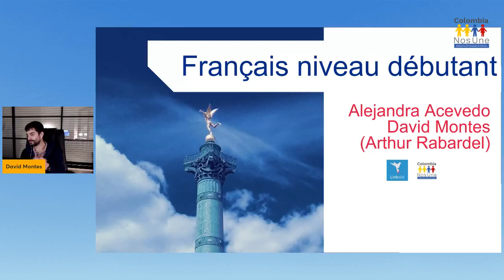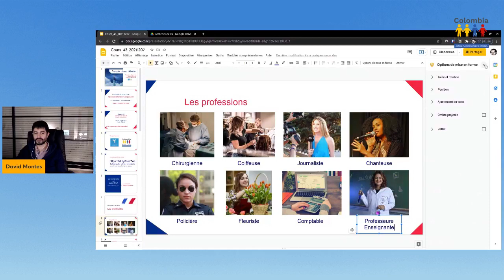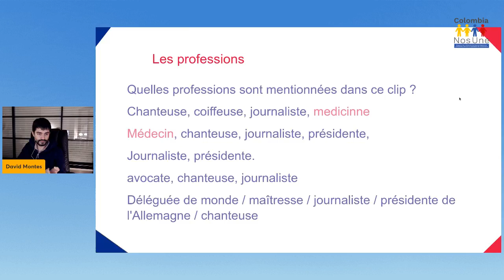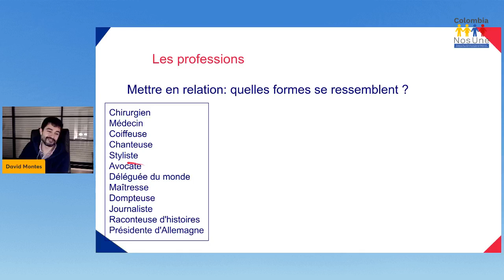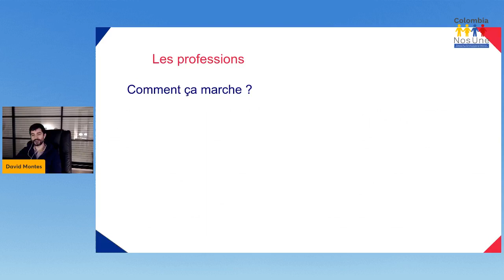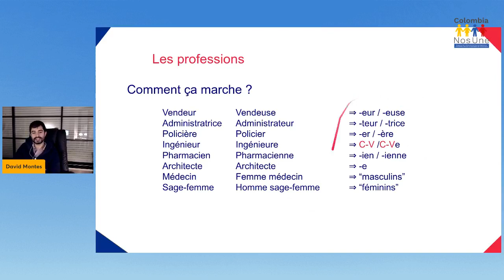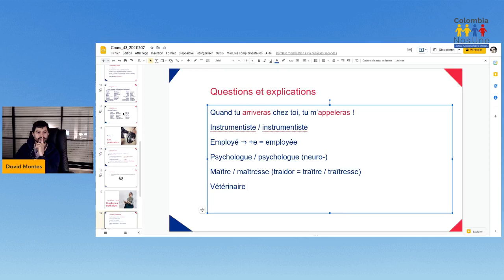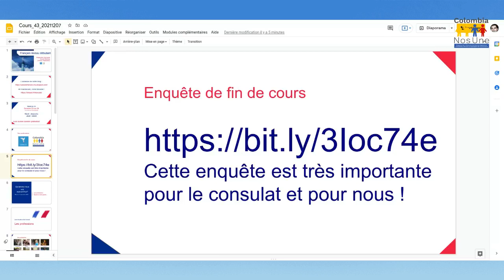Curso de francés - 43 - 07/12/2021